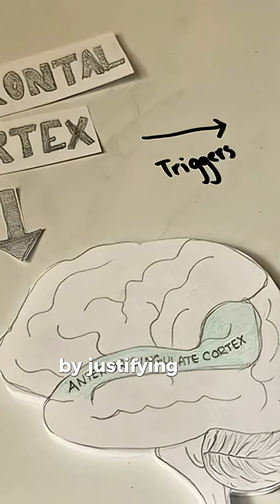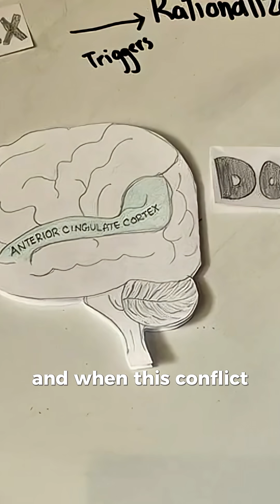The Science Behind Cognitive Dissonance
🧠 Your brain when your actions don’t match your values? It panics.
In this 60-second breakdown, we’re diving into the brain science behind cognitive dissonance—why your anterior cingulate cortex freaks out, how your prefrontal cortex scrambles to justify your behavior, and why that sweet relief afterward is thanks to your dopamine system.

✨ TL;DR: You’re not broken. Your brain just really hates being called out.

💬 Drop a comment if your brain has ever staged a moral intervention mid-bubble tea order.